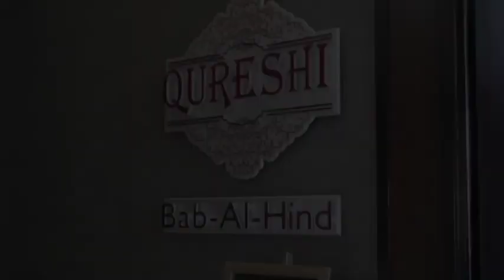Promo Video for Qureshi Bab-Al-Hind